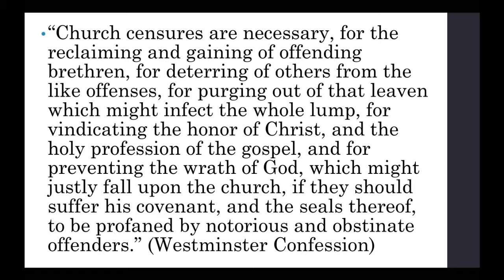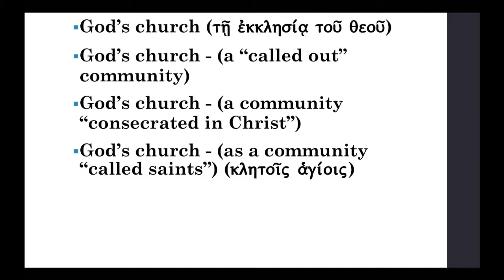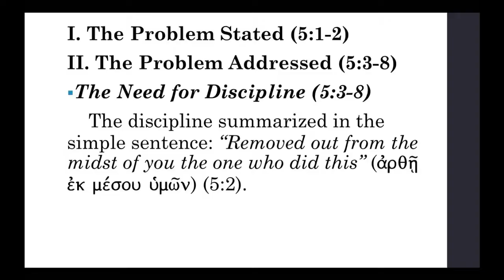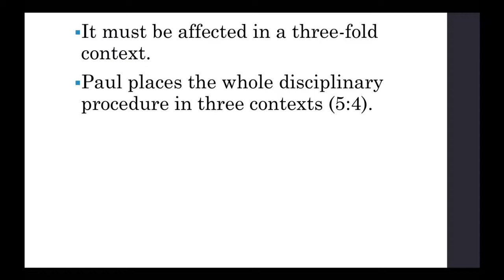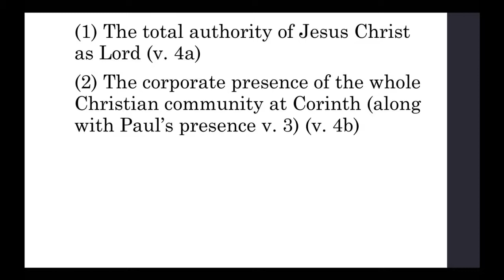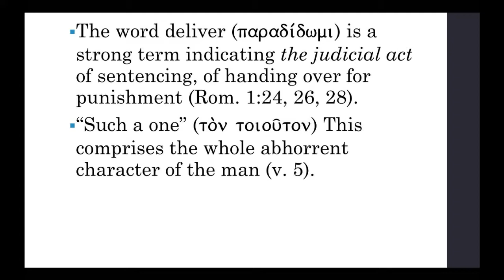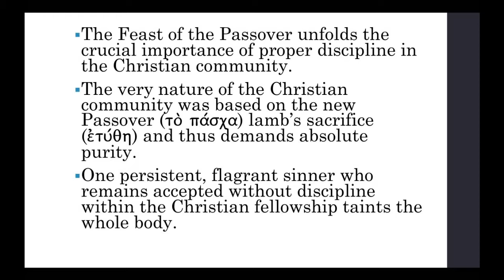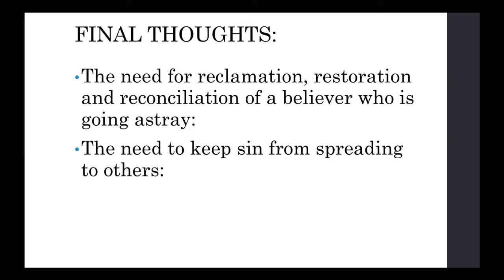Moral Issues that Require a Clear Cut Challenge and Need Change 1 Cor. 5:1-6:20 (June 11, 2017) #22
Moral Issues that Require a Clear Cut Challenge and Need Change 1 Cor. 5:1-6:20 (June 11, 2017) #22 - Captured Live on Ustream